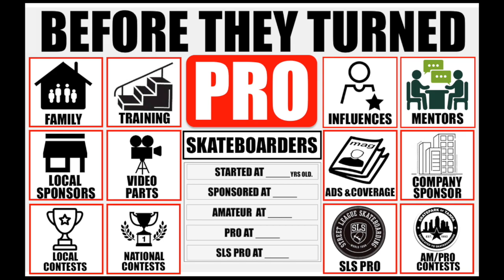Pro Skaters Before they turned PRO! (1980-2000)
Rodney Mullen, Tony Hawk, Andrew Reynolds, Bam Margera, Kelly Hart, Eric Koston, Paul Rodriguez, PJ Ladd, Arto Saari, Dustin Dollin, Rob Dyrdek, Daewon Song, Chad Muska and many more.

How To Go Pro: Sponsor Me tapes, First Video Parts and Home Footage.

Freestyle, 80's, 90's and early 2000's Generation of Pro Skateboarders:
Skateboarders Career History in Order of Appearance:

1. Ryan Sheckler started skateboarding at 1 and a half years old and got his first sponsor, IWS Boardshop at the age of 6 years old and turned pro for World Industries at 13.

2. Stevie Williams started skateboarding at 9 years old and got his first sponsor, Element Skateboards at the age of 12 years old and turned pro for Fit at 17.

3. Paul Rodriguez started skateboarding at 11 years old and got his first sponsor, 118 Boardshop at the age of 13 years old and turned pro for City Stars at 16.

4. Eric Koston started skateboarding at 11 years old and got his first sponsor, H-Street Skateboards at the age of 14 years old and turned pro for H-Street at 16.

5. Shaun White started skateboarding at 6 years old and got his first sponsor, Birdhouse at the age of 9 years old and turned pro for Birdhouse at 16.

6. Tony Hawk started skateboarding at 9 years old and got his first sponsor Dogtown Skateboards at the age of 12 years old and turned pro for Powell Peralta Bones Brigade at 14.

7. Bam Margera started skateboarding at 8 years old and got his first sponsor, Fairmans Skateshop at the age of 10 years old and turned pro for Element at 21.

8. Daewon Song started skateboarding at 13 years old and got his first sponsor, Sporting Goods & World Industries at the age of 14 years old and turned pro for World Industries at 16.

9. Rodney Mullen started skateboarding at 10 years old and got his first sponsor, Inland Surf Shop at the age of 11 years old and turned pro for Powell Peralta Bones Brigade at 15.

10. PJ Ladd started skateboarding at 5 years old and got his first sponsor, Coliseum Skateshop at the age of 15 years old and turned pro for Flip at 20.

11. Dustin Dollin started skateboarding at 11 years old and got his first sponsor, Omni Skateboards at the age of 14 years old and turned pro for Stereo at 19.

12. Andrew Reynolds started skateboarding at 9 years old and got his first sponsor, G&S Skateboards at the age of 13 years old and turned pro for Birdhouse at 17.

13. Greg Lutzka started skateboarding at 9 years old and got his first sponsor, Beer City Skateboards at the age of 14 years old and turned pro for Illenium at 18.

14. Rob Dyrdek started skateboarding at 11years old and got his first sponsor, G&S Skateboards at the age of 11 years old, 6 months into skateboarding and turned pro for Alien Workshop at 16.

15. Terry Kennedy started skateboarding at 12 years old and got his first sponsor, Baker Skateboards at the age of 12 years old, 4 months into skateboarding and turned pro for Element at 18.

16. Arto Saari started skateboarding at 8 years old and got his first sponsor, Union Five Skateshop  at the age of 13 years old and turned pro for Flip at 18.

17. Lewis Marnell started skateboarding at 12 years old and got his first sponsor, Menace Skateboards at the age of 14 years old and turned pro for Almost at 25.

18. Kelly Hart started skateboarding at 6 years old and got his first sponsor, Jay's Boardshop and Gold Wheels at the age of 8 years old and turned pro for Central at 30.

19. Chad Muska started skateboarding at 10 years old and got his first sponsor, G&S Skateboards at the age of 16 years old and turned pro for Toy Machine at 18.

20. Jamie Thomas started skateboarding at 10 years old and got his first sponsor, Real Skateboards at the age of 16 years old and turned pro for Experience at 18.

21. Stefan Janoski started skateboarding at 13 years old and got his first sponsor, Venture Trucks at the age of 19 years old and turned pro for Habitat at 23.

Season Premiere of The B4PRO Show coming soon!
What is the B4PRO Show?
Professional Skateboarder Biographies, Skateboarding History, Interviews, Documentaries, Video Parts/ Film Study, Contest Results/ Review.
Learn how to become a pro skater:

What age did they start skateboarding?
Where did they practice? Skateparks or Street
How soon did they film video footage?
Did they have mentors?
When did they turn Amateur?
How did they rank in the Skatepark of Tampa's, Tampa AM/ Tampa Pro contest?
When did they turn Professional?
How did they rank in Street League Skateboarding?
How do you become a Professional Skateboarder?

Find out all this and more here, on The B4Pro Show.
Welcome to The B4PRO Show.